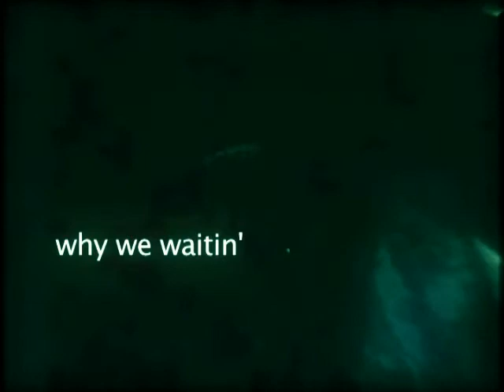everlasting / tomato22 LIVE silent set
everlasting /  tomato22 silent set
nahráno LIVE na OPEN MIKE
rock café

camera: Michael Kyselka